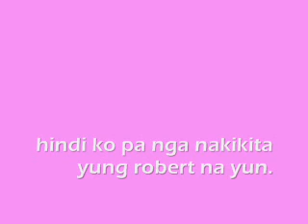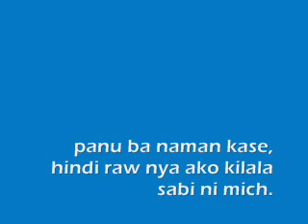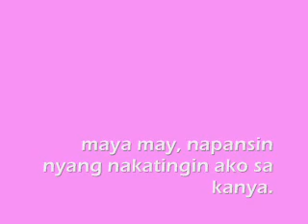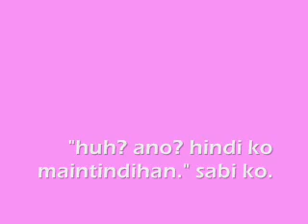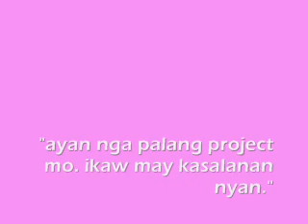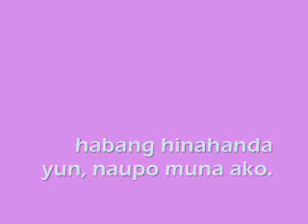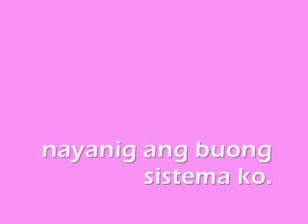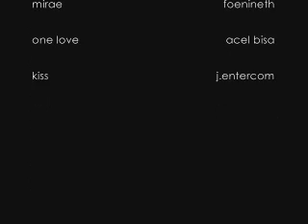dejavu (love at 1st syt d 2nd tym around)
un ..